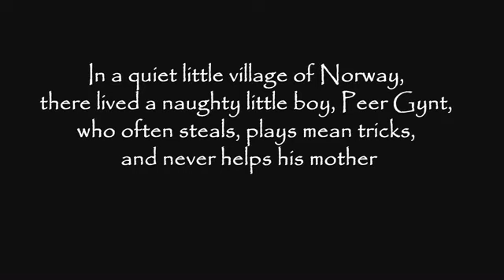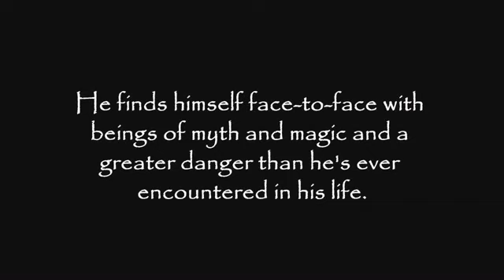In the Hall of the Mountain King Book Trailer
Go to our blog for information on buying the book. Book now available for purchase at Abbott Press Amazon Barnes and Noble among other large venders!   Also available for ebook!  Kindle and Scribd

A magical story of a little boy, Peer's adventures into a world of myth and danger.

In a quiet little village of Norway, there lived a naughty little boy, Peer Gynt, who often steals, plays mean tricks, and never helps his mother. More than anything else, Peer enjoys searching for treasures near his cottage in the mountains.  Every day he leaves his cottage to go treasure hunting, and every day his mother asks him to be home before dark. Howerever, one night - a particularly magical night - Peer decides to ignore his mother's request and continues searching for treasure long after the sun has set. He discovers a marvelous cave, the likes of which he's never seen before. Certain that there must be magnificent treasures within, Peer ventures deep inside the cave. His expedition leads him straight to the center of the mountain, into the hall of the Mountain King.  As mischievous Peer Gynt soon learns, the Mountain Kingdom is a land of the extraordinary. He finds himself face-to-face with beings of myth and magic and a greater danger than he's ever encountered in his life. Will he survive to tell his mother where he's been?